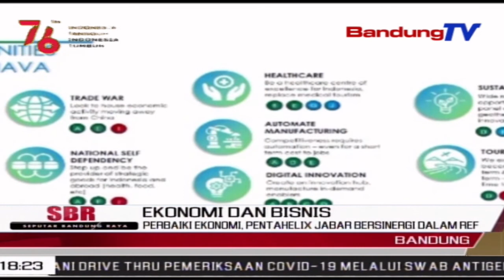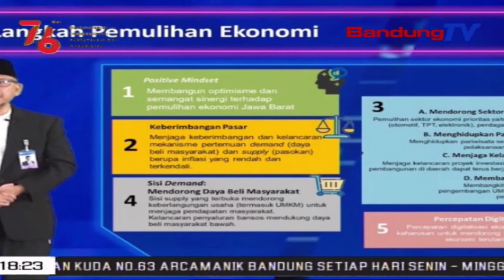Perbaiki Ekonomi, Pentahelix Jabar Bersinergi Dalam Ref | SBR | BANDUNGTV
SBR | BANDUNGTV | FARHAT MUMTAZ | Sebagai Upaya Untuk Memperbaiki Ekonomi Jawa Barat Yang Sempat Menurun Pada Pandemi Covid-19, Pentahelix Jabar Berkolaborasi Dan Bersinergi Dalam Regional Economist Forum. Digitalisasi Menjadi Salah Satu Hal Penting Yang Akan Dibicarakan Dalam Forum Tersebut, Karena Terbukti Mampu Menjawab Berbagai Permasalahan Di Masa Pandemi Covid-19.